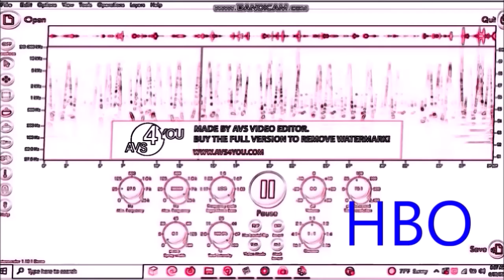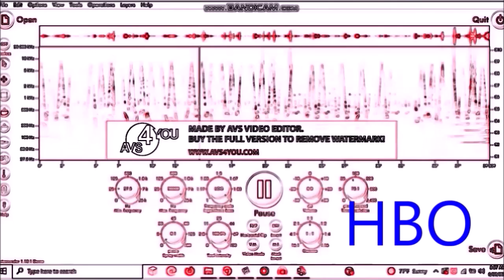Preview 2v v2 Slow OCTILLIONX Part 2